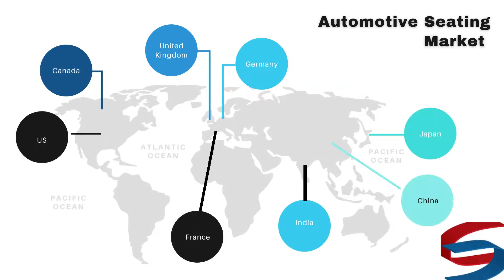Automotive Seating Market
Automotive Seating Market by Product Type (Bucket Seat, Bench Seat, Folding Seat and Split Seat) by Application (Passenger Vehicles and Commercial Vehicles) by Industry Analysis, Volume, Share, Growth, Challenges, Trends and Forecast 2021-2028